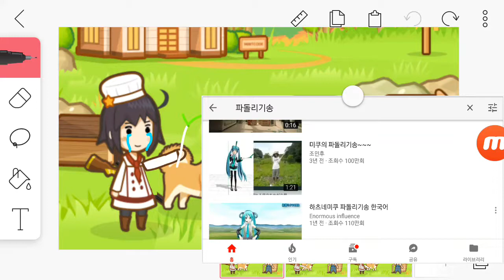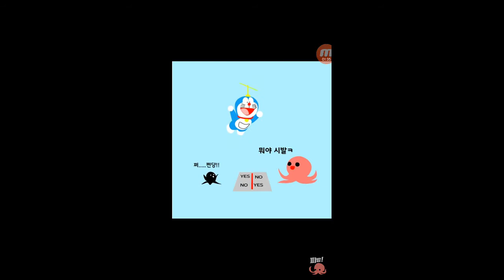파돌리기 송 헌트쿡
+오프닝